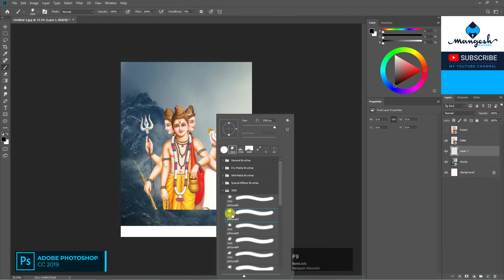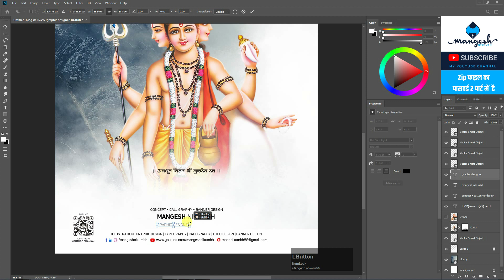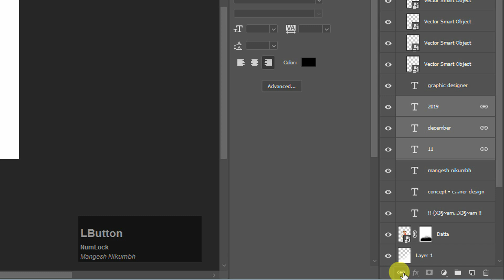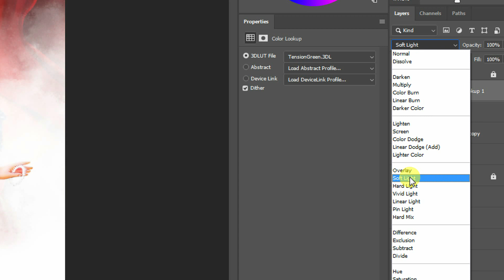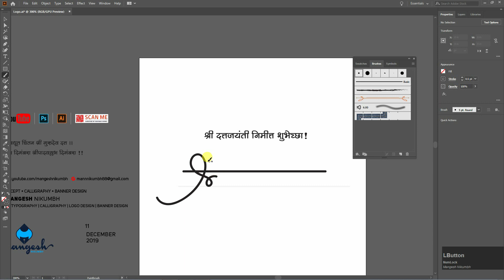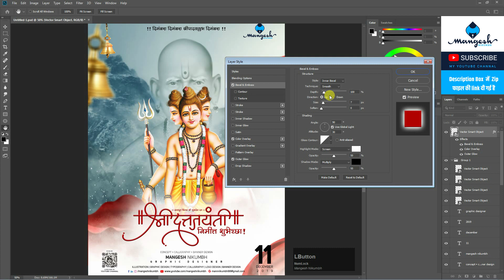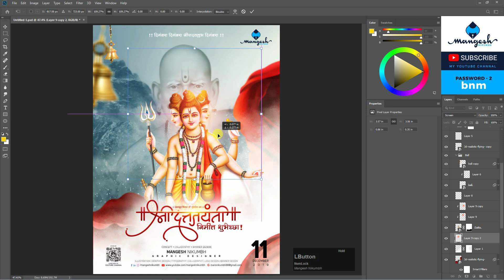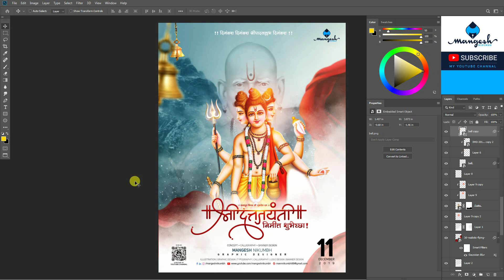Datta Jayanti Banner & Calligraphy in Photoshop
Hello Dosto.
My new tutorial Datta Jayanti Banner & Calligraphy in Photoshop | Illustrator CC